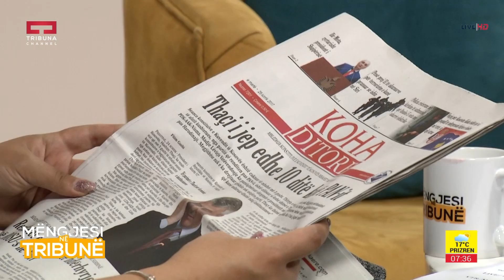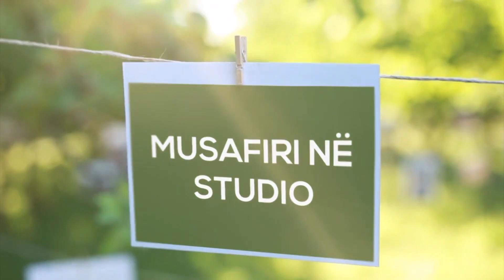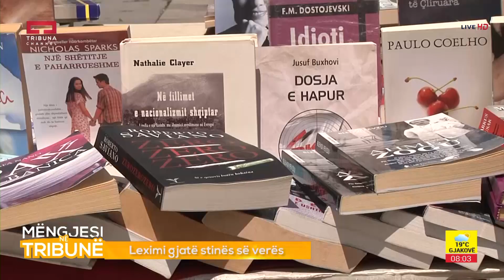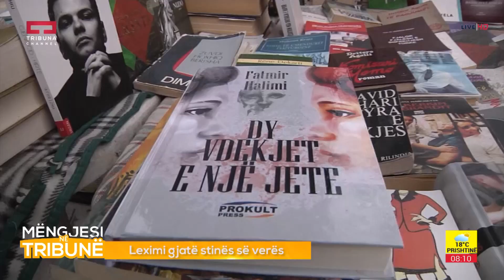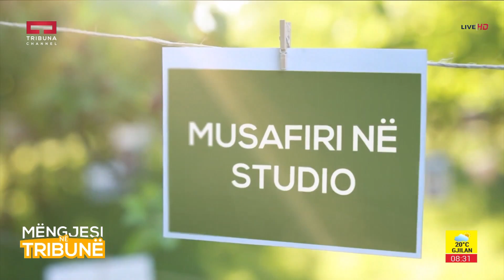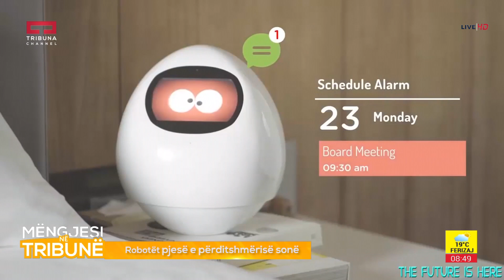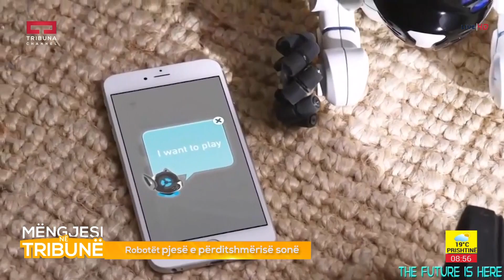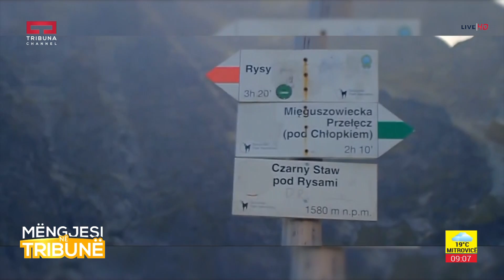Mengjesi ne Tribune - 25.07.2017